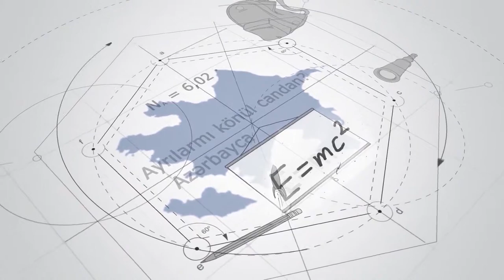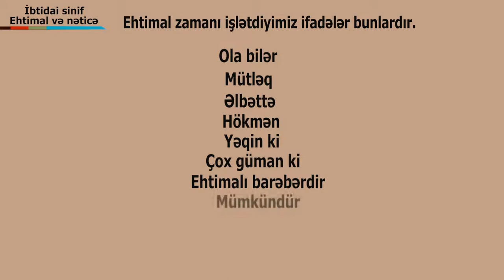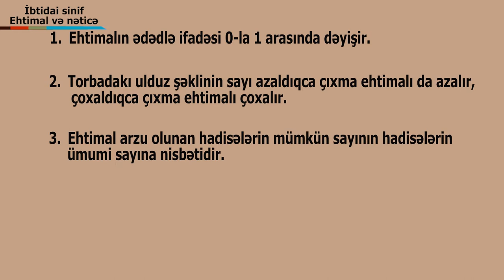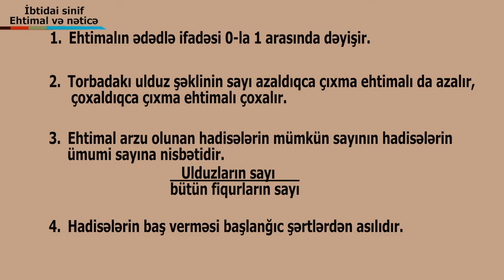Ibtidai sinif - ehtimal ve netice